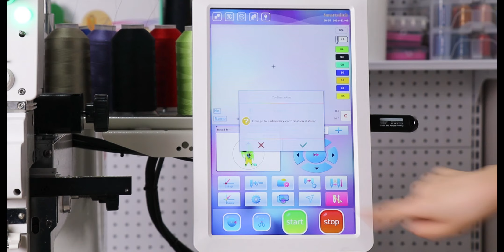Getting Groovy with Animation and Embroidery: Where Creativity Meets Cool with Smartstitch Machine!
What is the most iconic cartoon character in America? 🌟

I am eagerly looking forward to your responses. 🤩

Chinese animation is revolutionizing the industry!

Prepare for a mind-blowing fusion of animation and embroidery! 🎨

Embark on an extraordinary embroidery adventure with our cutting-edge machines! ✨